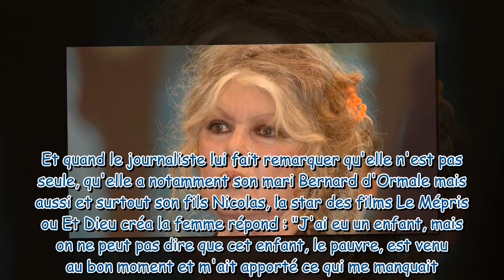Brigitte Bardot : Maman dure avec son fils Nicolas, pas "venu au bon moment"...